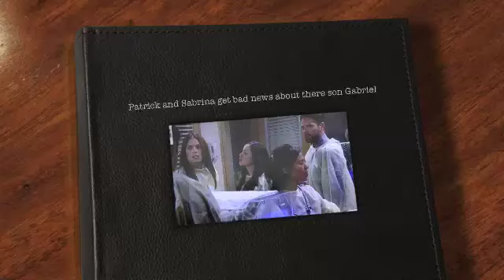Patrick and Sabrina- keep holding on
Patrick and Sabrina get bad news about there son Gabriel
I hope everyone like the music put to it. let me know what you think of the video.
this links are for my first, second, third, fourth, fifth, six and seven video